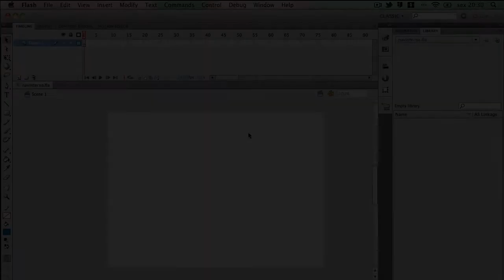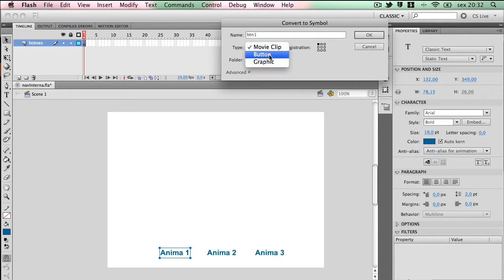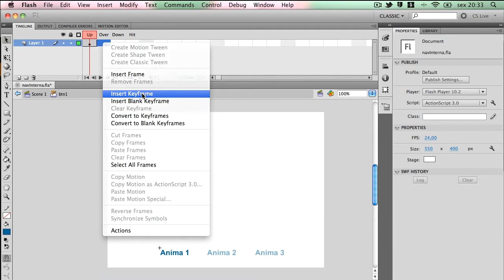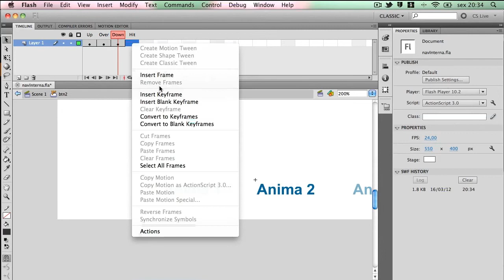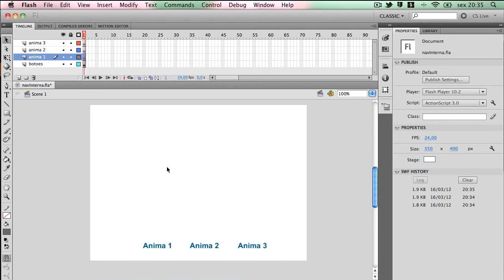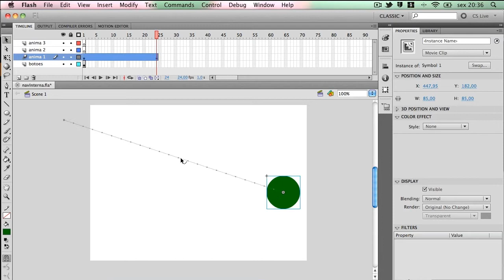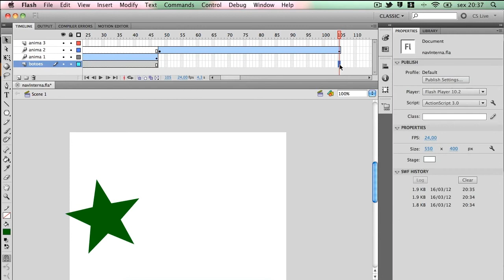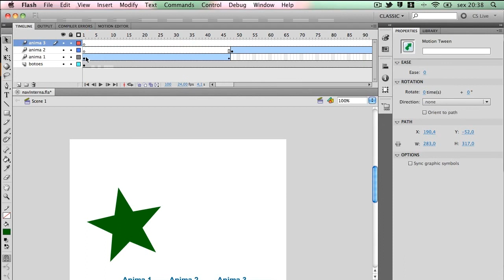Navegação Interna no Flash - Parte I